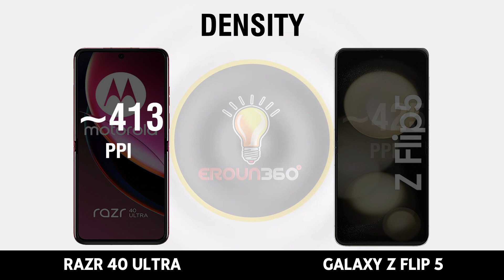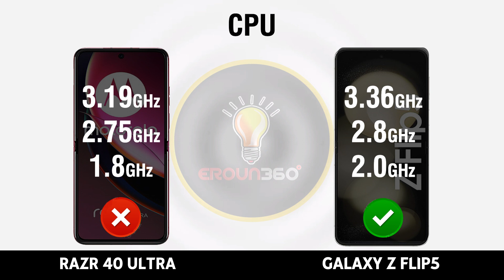Motorola Razr 40 Ultra vs Samsung Galaxy Z Flip 5